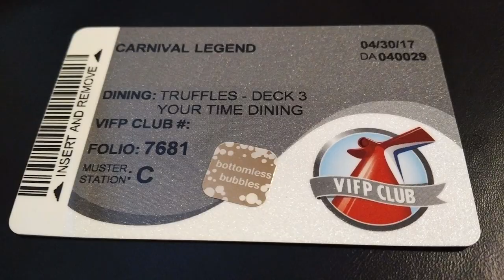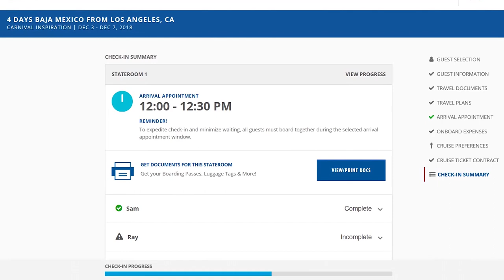Mistakes First Time Cruisers Make - Cruise Don'ts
Mistakes First Time Cruisers Make. Everyone starts somewhere and cruising is no different. Let this video be your guide on what first time cruiser mistakes not to make. We hope these cruise tips for first timers will show you how to avoid common mistakes. Avoid this cruise don'ts to have a better vacation